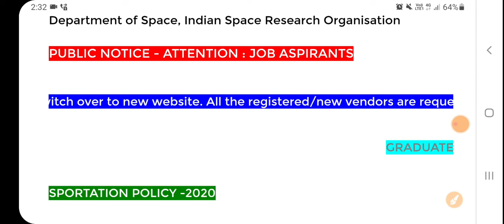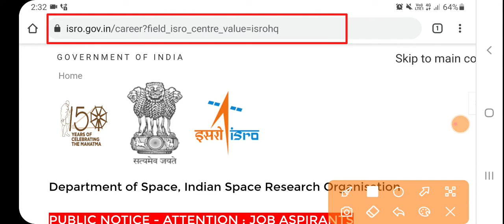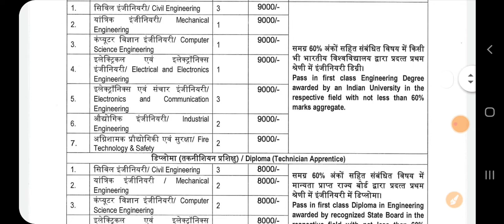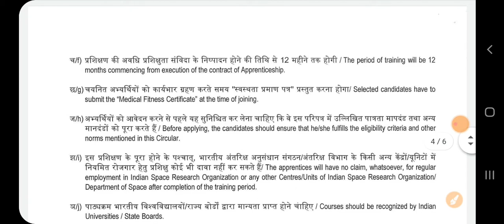ISRO Engineer Recruitment July 2021